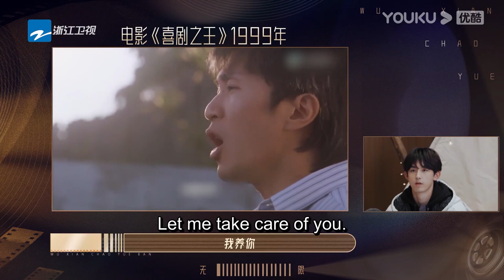沈月跟郭俊辰演绎《喜剧之王》，沈月模仿张柏芝抽烟，竟颇有几分神韵！【无限超越班Memories Beyond Horizon】